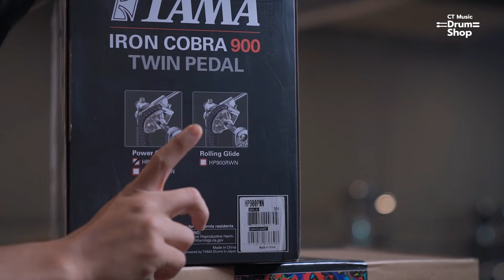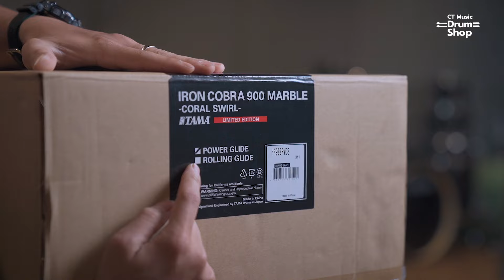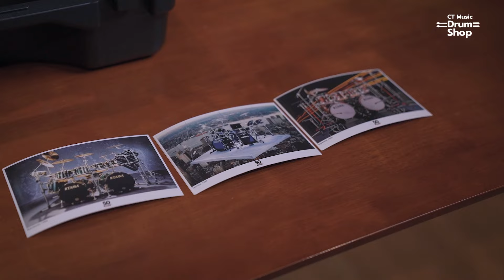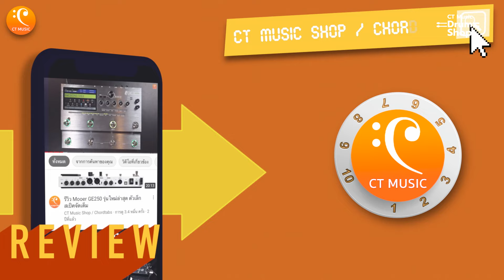รีวิว กระเดื่อง Tama 50th anniversary limited edition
วันนี้ CT MUSIC พามาชม กระเดื่อง Tama 50th anniversary รุ่นพิเศษ
ถ้าพร้อมแล้วไปรับชมรับฟังกันเลยครับ
กระเดื่อง Tama 50th anniversary limited edition | 29,700.-
0:00 Highlight
0:15 เปิดรายการ
1:50 Spec
12:52 ทดสอบเสียง
15:02 สรุป
ประวัติ TAMA 50th Anniversary
ติดต่อร้าน CT Music Shop
Facebook page : Chordtabs / CT Music Shop